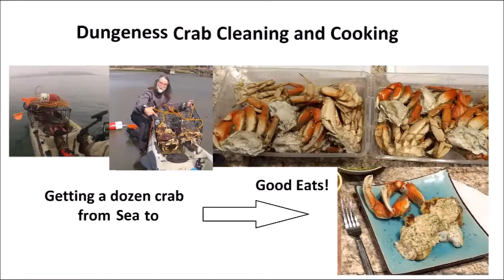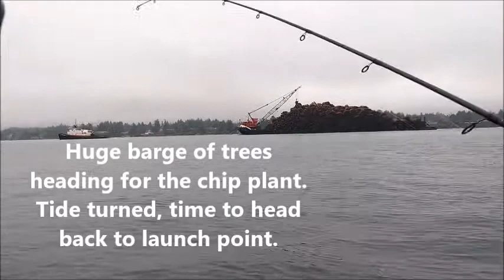Oasis kayak crabbing plus how I clean/cook them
Pulled up another limit of Coos Bay dungies from my Hobie Oasis and released a pair of just undersize lingcod (so close).  I took some video showing how we clean and cook the crab (starts at 2minutes).  Their 'dinner reservation' (to be our dinner) includes 20 minutes in the 'wet sauna'  (we steam them as cleaned halves.)  The result is tender clean crab meat.